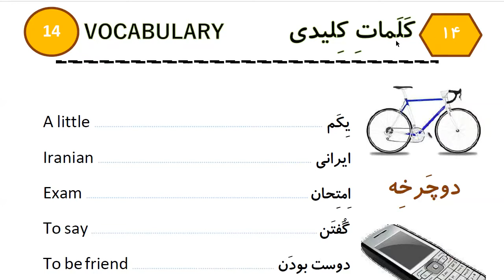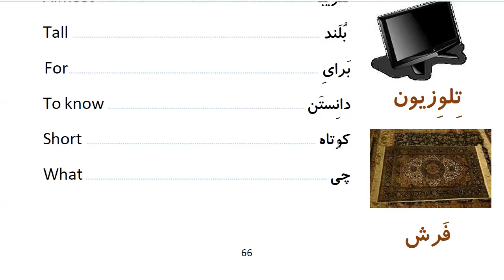Learn to Speak Persian FAST: For Beginners - Lesson 4 - Family - Part 11